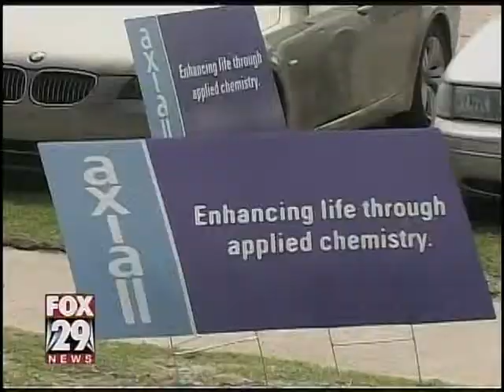unveiling of the Downtown clock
Axiall Corporation and the City of Lake Charles held a public dedication ceremony Thursday for the Axiall clock